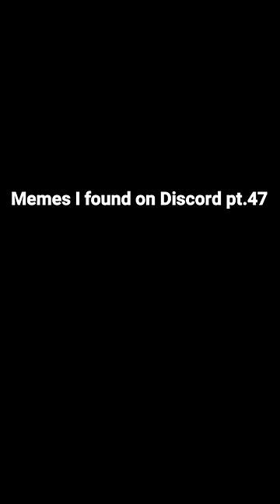Discord Memes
memes,
memes clean,
memes video,
memes compilation,
memes shorts,
memes funny,
memes sounds,
memes animation,
memes audio,
memes are the dna of the soul,
memes america,
animation memes,
ark memes,
memes boys,
bts memes,
breaking bad memes,
bankura memes,
best memes,
british memes,
bts funny memes,
bfb memes,
bong memes,
backrooms memes,
batman memes,
memes chistosos,
memes clip,
memes channel,
memes cat,
clean memes,
cat memes,
comedy memes,
carryminati memes,
cocomelon memes,
creepypasta react to afton family memes,
creepypasta memes,
memes deez nuts channel,
memes discord,
memes dna soul,
memes download,
memes dank,
memes dz,
memes dragon ball,
memes doors,
memes del america,
memes day,
dank memes,
doors memes,
double meaning memes,
dirty memes,
demon slayer memes,
duolingo memes,
dog memes,
memes explained,
memes evolution,
memes english,
memes earrape,
memes edit,
memes emkay,
memes em imagens,
memes evade,
error memes,
encanto memes,
exam memes,
extreme try not to laugh memes,
exhale memes,
english memes,
funny memes,
funny memes videos,
fnaf memes,
funniest memes,
fortnite memes,
football memes,
funny memes shorts,
memes gacha,
memes goku,
gen z memes,
gacha memes,
gacha life memes,
gigachad memes,
genshin memes,
god memes,
green screen memes,
gaming memes,
memes halloween,
memes hunter,
memes hot,
memes hindi,
memes hub,
memes hero,
memes hour,
hot memes,
hindustani bhau memes,
hood memes,
history memes,
how to make memes,
homelander memes,
how to download memes for videos,
hindi memes,
memes imdontai,
indian memes,
impossible try not to laugh memes,
ishowspeed memes,
infj memes,
infp memes,
intj memes,
memes jakerton,
memes jack,
memes jack the dna of the soul,
memes jokes,
memes join the battle,
memes jojo,
memes janji hati,
memes juicy,
jojo memes,
johnny sins memes funny,
jethalal memes,
memes kenya,
memes kermit the frog,
memes king,
memes kitchen,
memes kenya latest,
memes kpop,
memes ksi,
kavin memes time,
kpop memes,
kirby memes,
kermit the frog memes,
karachi memes,
ksi memes,
memes laugh,
memes low quality,
memes loud,
memes legend,
memes lesson,
memes laughing video,
memes lemonade,
memes latest,
memes lazarbeam,
legend memes,
laughing memes,
lankybox memes,
low quality memes without context,
lore memes,
lightskin ahh memes,
love memes,
liz truss memes,
memes mexicanos,
memes my discord,
memes music,
memes make you say hol up,
memes minecraft,
memes make me cry laughing,
memes memenade,
memes muy xd,
memes memes,
memes maroc,
minecraft memes,